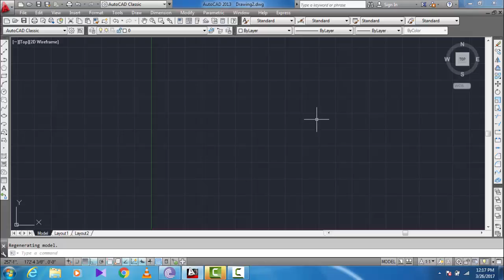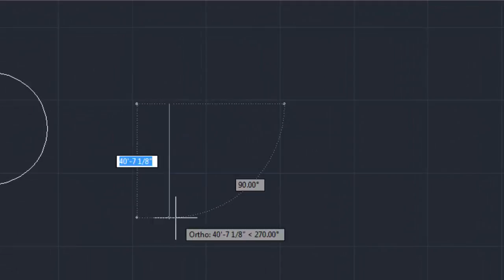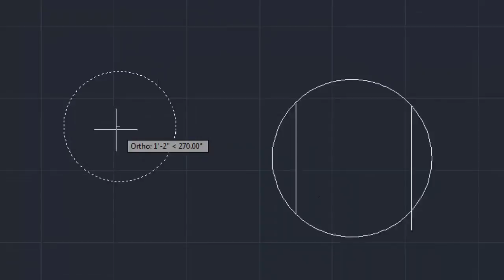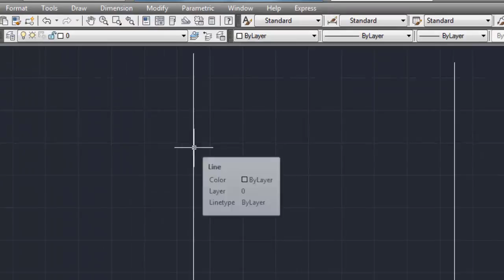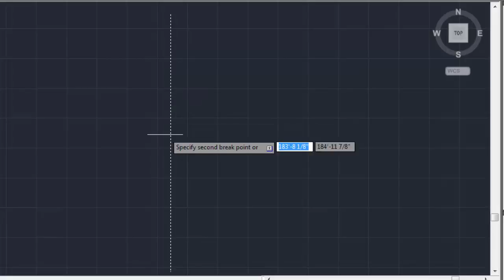Autocad training in urdu II hindi II Class 3 step by step II circle II move II erase II break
This is 2nd video for Beginners of AutoCAD learn.
after watching video.

Peerunaike

Peerunaike

Extra Tags.
free autocad course in hindi
free autocad course in urdu
AutoCAD training
AutoCAD tips and tricks
line,ortho,offset,arc